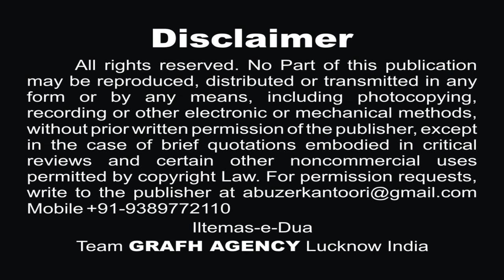याद जब आप की | मुख़्तार रिज़वी | Yaad Jab Aap Ki | Mukhtar Rizvi | Faizan Ali Rizvi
याद जब आप की
मुख़्तार रिज़वी
Yaad Jab Aap Ki
Mukhtar Rizvi
Farman Ali Rizvi

Reciter -  Mukhtar Rizvi
Poet - Janab Farman Ali Rizvi
Composition : Janab Qayam Mehdi Mumbai

Our Branch Office :
GRAFH AGENCY

Presented By : Mohd. Asghar Kintoori & Karrar Haider Jaan Jarwali
Cameraman : Rahul Singh Chauhan, Mehdi Haider
Camera Asstt. : Mehdi Hasan "Sonu", Shauzab Zaidi, Meesam
Production Manager : Mahtab Husain & Mahmood Rizvi
Video Editor : M. Abuzer Kintoori